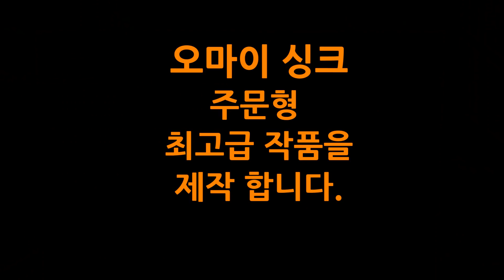독특한 모양의 최고급 원목작품을 제작 합니다.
독특한 제품들을 주로 제작 합니다.
애쉬,물푸레,오크,자작,앨더와 같은 하드우드를 사용하여
고객의 품격을 마춘 작품을 제작 합니다.
사용되는 부속과 페인트는 엄선된
수입 제품이 사용 됩니다.